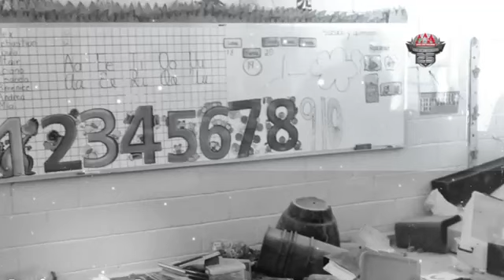AAA Worldwide en Xalapa - NOTI AAA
Lucha Libre AAA Worldwide en Xalapa
NOTI AAA